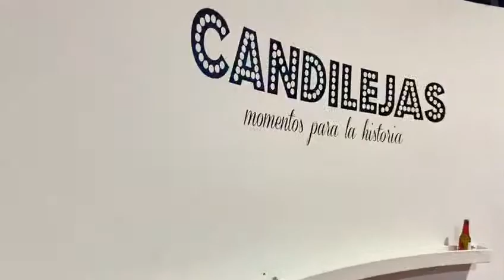Oscar Gavilanez y Andrea ( 3°SUMMER DAY ) Bachata fusión